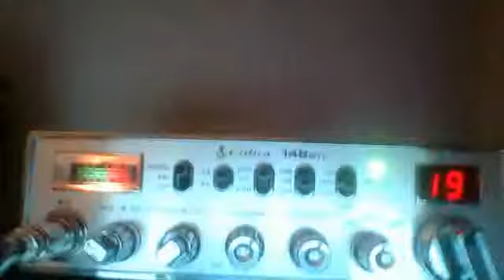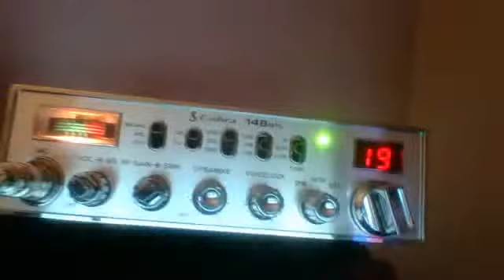crazy guy sample